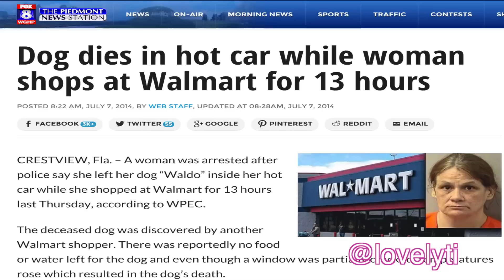Ratchet FL~Dog dies in hot car while woman shops at Walmart for 13 hours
PSA: If you leave your dog locked in a hot car for 13 hours, it will die. Even if you crack the window, sometimes.
That's what happened to Cassaundra Rasmussen, a 49-year-old woman who left her pooch Waldo unattended during a marathon-length shopping trip to Wal Mart in Crestview, Florida. A fellow shopper discovered the dog while walking through the store's parking lot last Thursday, but at that point, it was already dead.
Rasmussen left her car's window slightly open during the half-day stretch, but didn't leave any food or water inside. Police said the dog died from overheating, and charged the owner with a misdemeanor animal cruelty charge.